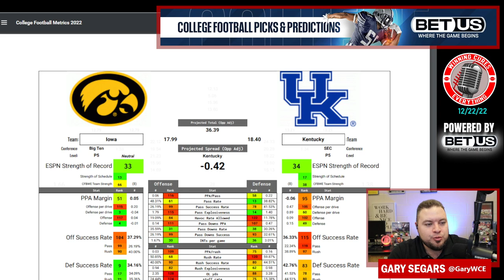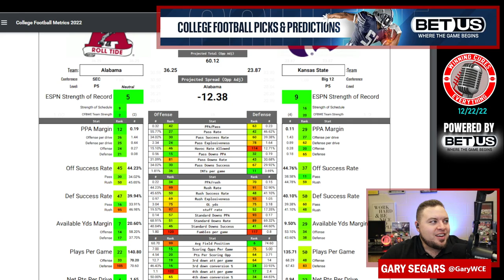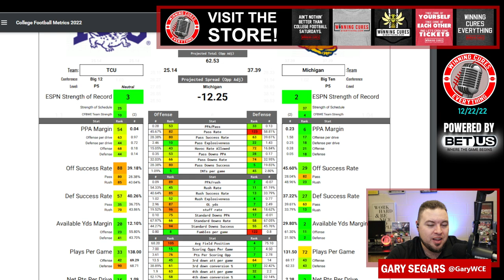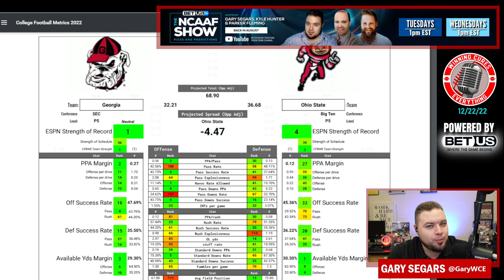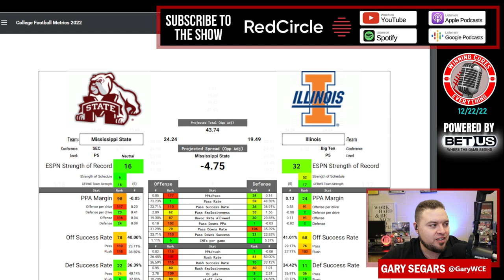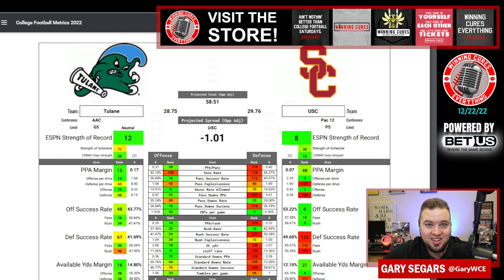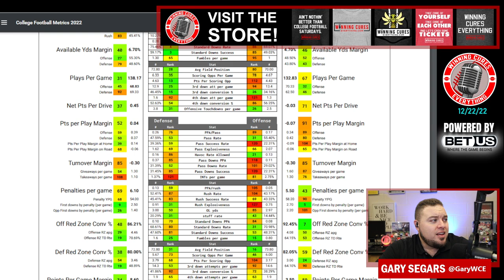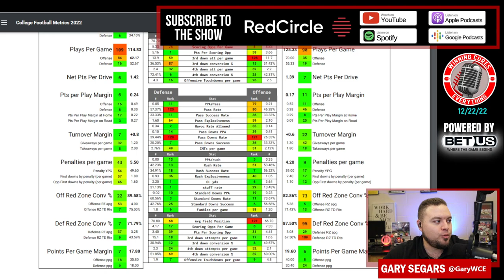College Football Bowl Picks (Part 4) Against the Spread 2022 Predictions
College Football Spread Picks & Predictions for Bowl Season (Part 4)!

Gary is in with College Football Gambling Picks against the spread for Bowl Season Part 4! Every week, I do a pick’em, against the spread, of 12 games that are not covered on the BetUS College Football Show. If you'd like to see my record each week (10-2 ATS in conf titles & Army/Navy, 89-77 overall for regular season),

On this episode, I pick these games against the spread:

0:00  Intro
2:35  Music City Bowl: Iowa vs Kentucky
5:45  Sugar Bowl: Alabama vs Kansas State
9:47  Fiesta Bowl CFP: TCU vs Michigan
15:45  Peach Bowl CFP: Ohio State vs Georgia
21:28  Reliaquest Bowl: Mississippi State vs Illinois
24:20  Cotton Bowl: Tulane vs USC
29:40  Citrus Bowl: LSU vs Purdue
33:45  Rose Bowl: Penn State vs Utah